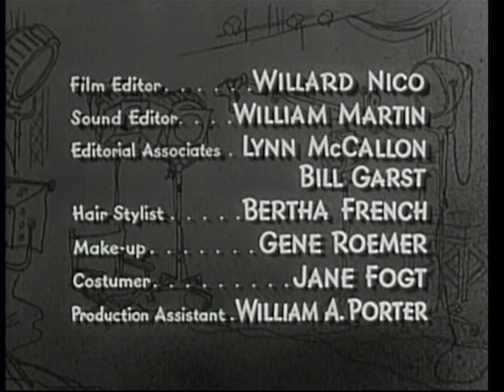Burns and Allen: Blanche Gets a Jury Notice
[s8e28]Harry is so happy to have Blanche occupied by jury duty he calls the judge asking that she be selected.  The plan backfires, the judge is suspicious and dismisses Blanche.  Gracie applies and ends up on the jury.  A lead in for the following episode.